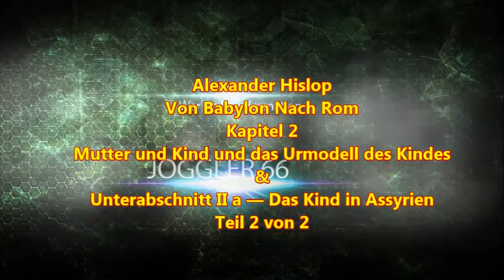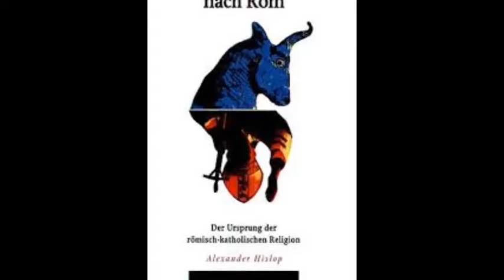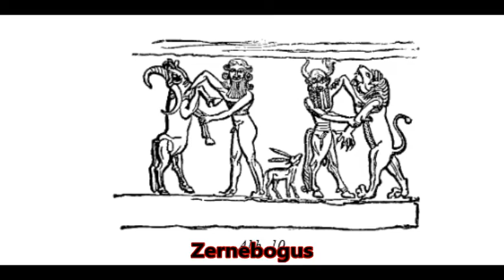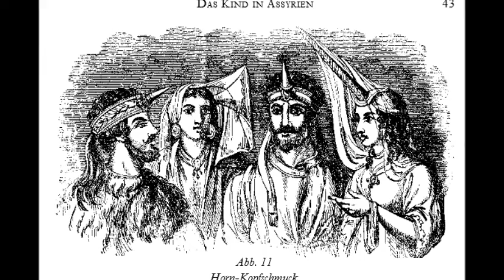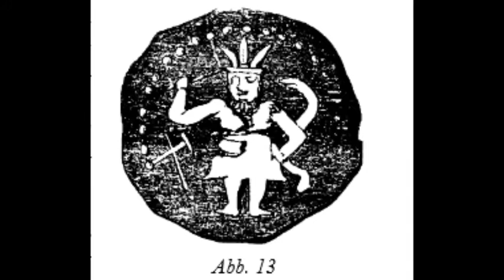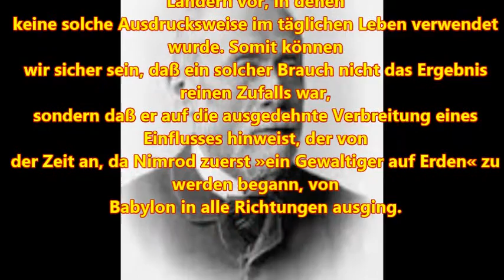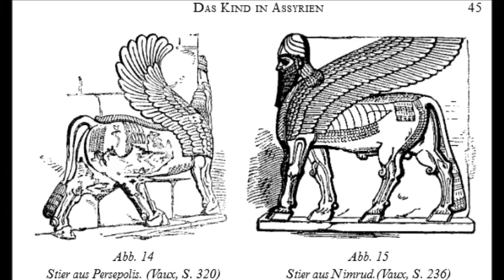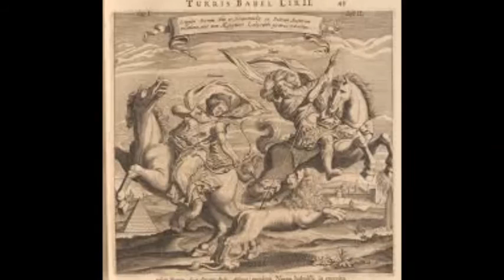Von Babylon nach Rom: Mutter und Kind und das Urmodell des Kindes - Das Kind in Assyrien (2)